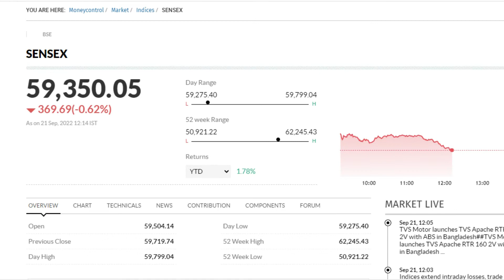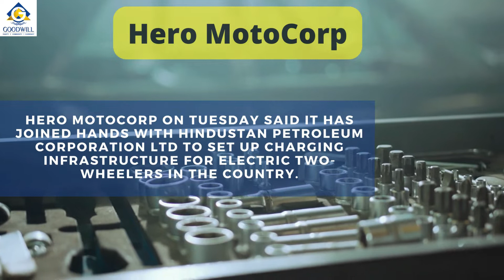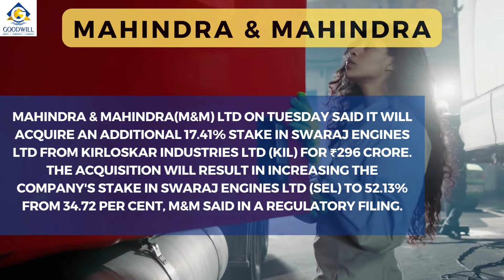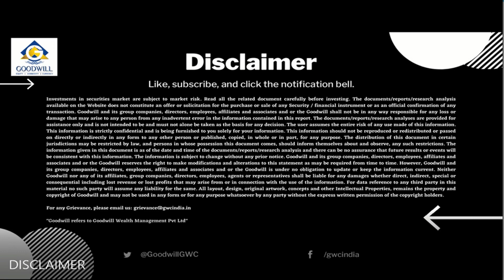Mid-Market Update (Hindi) | NIFTY & Sensex Update | Share Market News | PIRAMAL | KRBL | KPITTECH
Status of Indian Markets after the first half of trading for 21st of September, 2022 followed by some important Share Market News Updates! Presented to you in Hindi!

0:00  INTRO
0:06  NIFTY AND SENSEX
0:29  KPIT TECH
0:47  GPT INFRAPROJECTS
0:54  RUBY MILLS
1:02  JINDAL STAINLESS
1:16  PIRAMAL ENTERPRISES
1:28  HERO MOTOCORP
1:55  TAMILNAD MERCANTILE BANK
2:34  KRBL LIMITED
3:02  AMBUJA CEMENTS
3:47  SPICEJET
4:15  MAHINDRA AND MAHINDRA
5:00  TATA STEEL